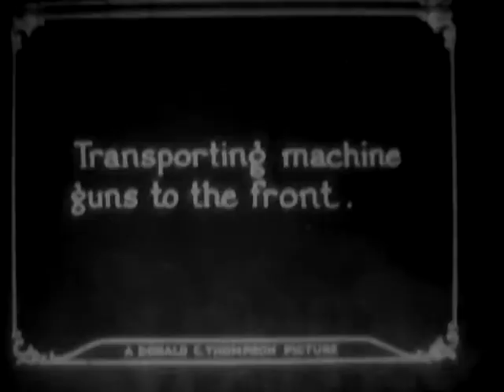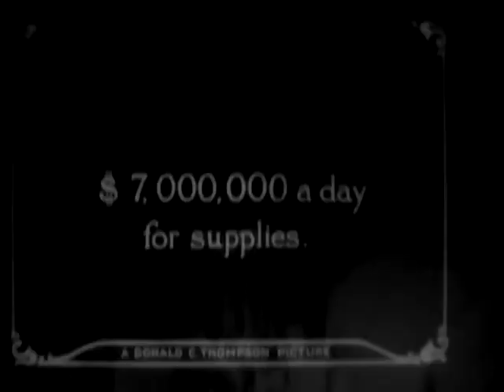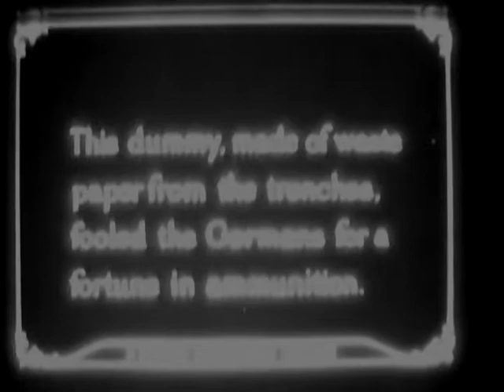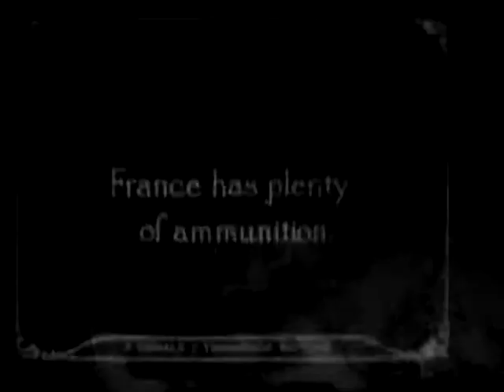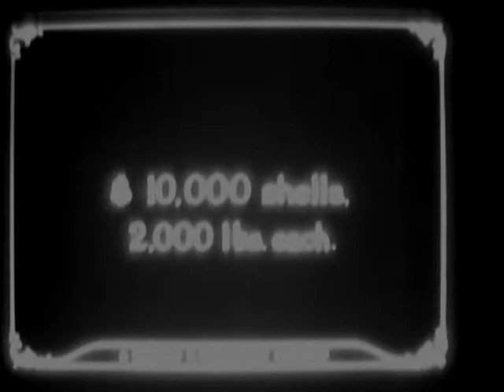War As It Really Is - Reel 4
ARC Identifier 25045 / Local Identifier 111-H-1545 - Department of Defense. Department of the Army. Office of the Chief Signal Officer. (09/18/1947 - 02/28/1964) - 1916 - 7 Reels. Reel 4, ammunition and supply trucks, armored cars, and oxen-drawn artillery advance along country roads. Supplies are moved forward by rail. Railroad guns are loaded and fired. Ammunition is stacked at dumps. - Copied by Thomas Gideon